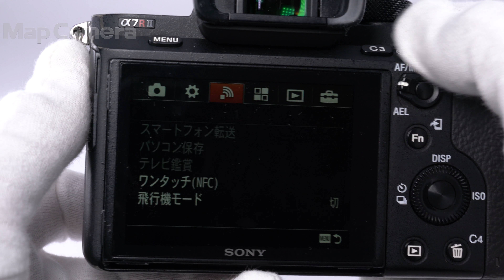SONY (ソニー) α7RII ボディ ILCE-7RM2 並品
【付属品】
取扱説明書・バッテリー×2・チャージャー・ストラップ

α7RIIが人気の理由とは？

◎センサーを得意とするメーカーだからこそできる技術革新！
裏面照射型有効『約4240万画素』CMOSセンサー搭載構造を採用。
さらなる高感度性能の向上、低ノイズ、広いダイナミックレンジが魅力！

◎高画素だからこそ重要な『AF性能』。399点を誇る像面位相差AFセンサーで驚くほどの進化！
狙った被写体に吸い付くような快適なAF性能！

◎シャッター速度が遅い時にも重宝する『5軸ボディ内手ブレ補正機構』を搭載！
高画素だからこそ手振れは致命的。そんな心配を軽減してくれる安心装備！

◎モアレはもちろん、ジャギーを極限まで抑えた圧倒的な解像力！
『4K動画画質』もこの機種の誇れる魅力のひとつです。

この様に魅力あふれる機種ですが、新機種が発売になったからこそこの機種のコストパフォーマンスが光ります！
この価格帯でここまでの高性能をこのコンパクトなボディに詰め込んだ商品。
弊社の中古保証1年間（シンプルなデザインで飽きず、優れた性能に納得の１台。
低金利ショッピングクレジットを活用すれば月々の負担も少なく、お得に手に入れるチャンスです！！

【その他】充電器具はチャージャーのみのため、お安くしました。